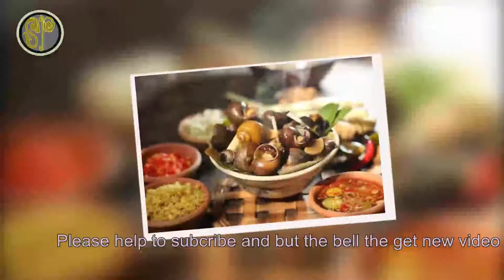Street Food at Odong mountain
have a nice day
From Mr.Sopheak